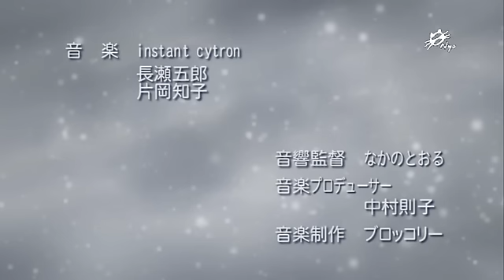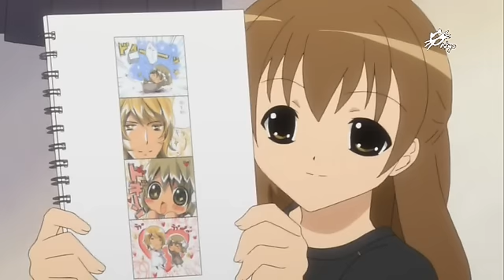Winter Garden Episodio 1 Español Latino Fandub - 1/2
me gusto como quedo XD

bueno, ya aqui mis ultimos proyectos que subire, si que solo espero que lo disfruten y comenten :)
lo iba a subir durante la noche, pero el programa este se me puso loco si que obligado en cuando despertara .-.

el cast fue

Personajes Principales

Dejiko - Stefany Salazar - México
Puchiko - Alejandra Herrera - México
Takuro - Patricio Maulén - Chile
Aiko - Saida G. Valdivia - México

Personajes Secundarios Y extras:

Chica Tienda A - Alejandra López - México
Chica Tienda B - Sandra Quinteros - España
Chica Tienda C - Cinthia Puga. - Chile
Jefé Dejiko - Alejandro Coronel - México
Jefé Takuro - Sebastián G. - Chile
Chica A - Diana Ramos - México
Chica B - Ann Giraldo - Perú
Extra 1 - Raúl Melendez - Chile
Extra 2 (Melón) - Cinthia Puga - Chile
Comediantes, Extras - Sebastián G. - Chile

Edición y Adaptación - Sebastián G
Corrección - Cinthia Puga y Gabriela Ramos

Música

Opening
Canción : Recuérdame
Interprete : Maciel Márquez -hikarishirou-
Adaptación : Luis Enrique Gasca - Clampnofandubs-
Mexcla : Felipe Waldhorn -Mizuiro-

Ending
Canción : Invernadero
Interprete : Martha Sosa
Mexcla : Martha Sosa